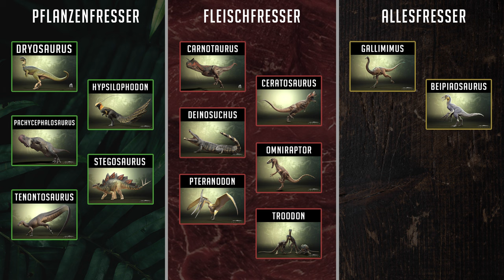Vertraue NIEMALS anderen DEINOSUCHUS! 😵🐊 Das MONSTER aus der TIEFE! - The Isle Evrima